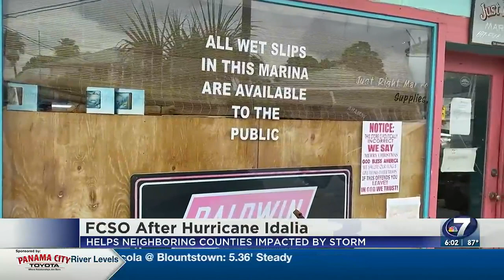FCSO Hurricane Idalia recovery efforts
Several Florida counties are still picking up the pieces after the hurricane. But they're not doing it alone.